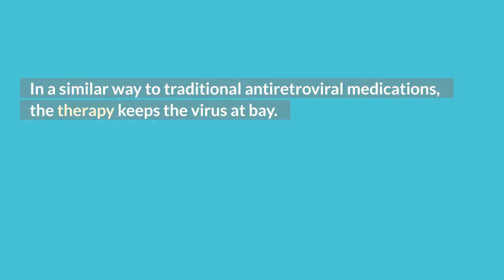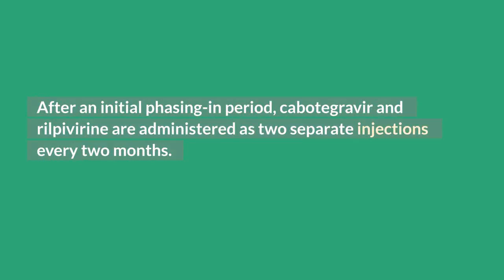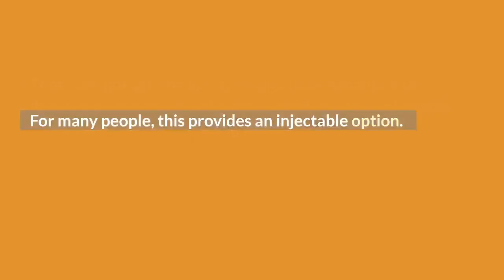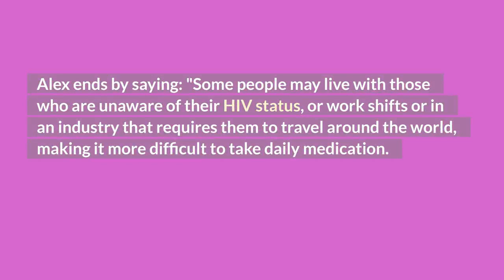HIV treatment injection: cabotegravir and rilpivirine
Latest hiv treatment injection: cabotegravir and rilpivirine: Thousands of HIV patients will be offered a new long-acting injection to treat their disease if they opt not to take daily medicines. After an initial phasing-in period, cabotegravir and rilpivirine are administered as two separate injections every two months.

TOP VIDEOS.